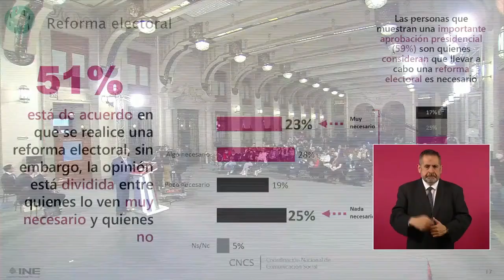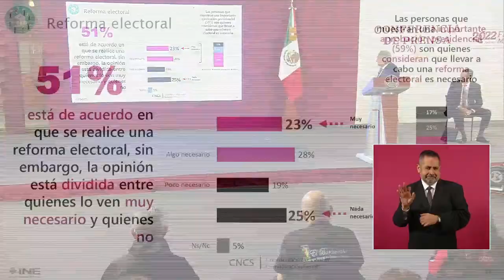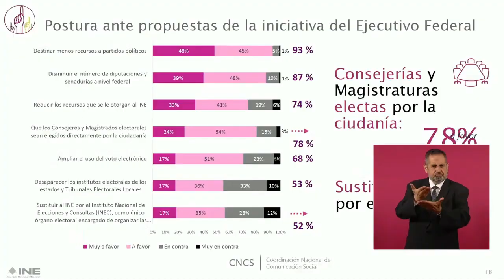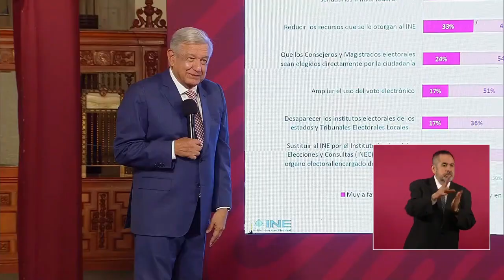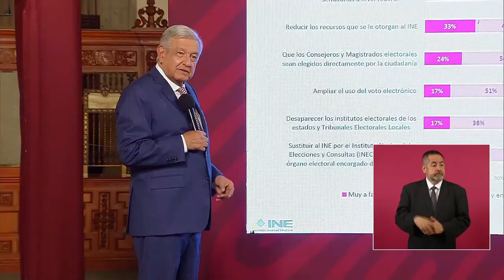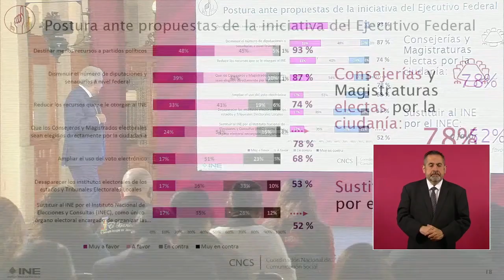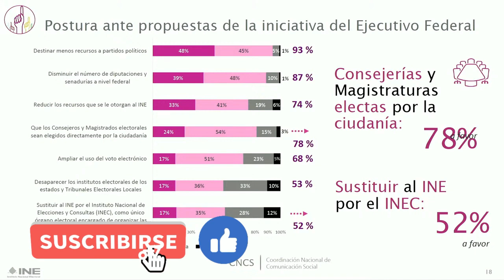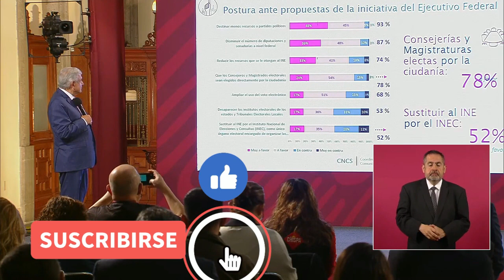¡FUERA MASCARAS! AMLO EXPONE AL INE POR OCULTAR INFORMACIÓN ¡LORENZO CORDOVA EN PROBLEMAS!